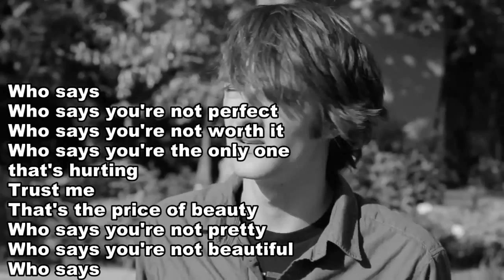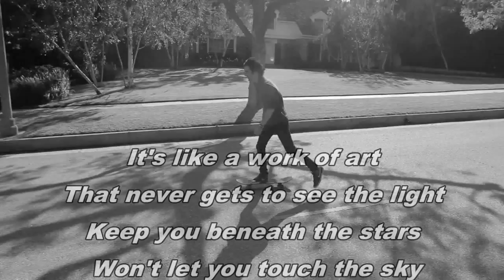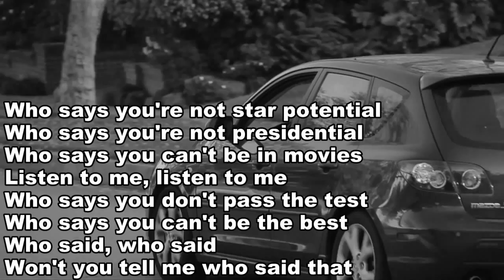Dave Days-Who Says (edited) with lyrics